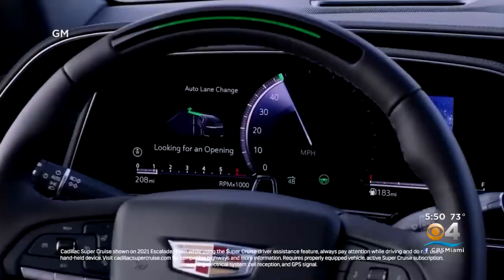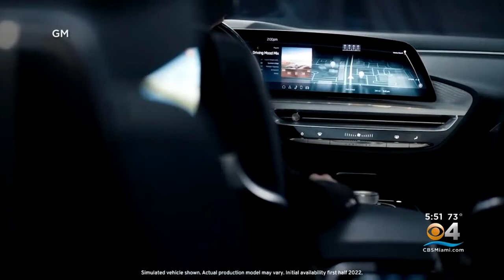Carmakers Reveal Their Electric Vehicle Plans At CES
CBS4's Nancy Chen has more.